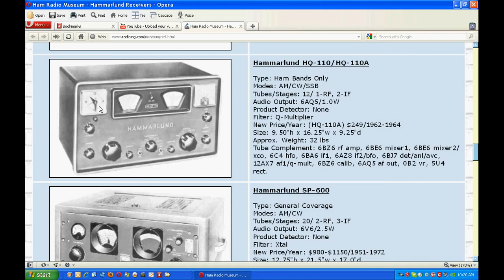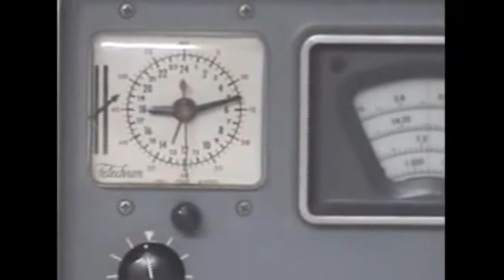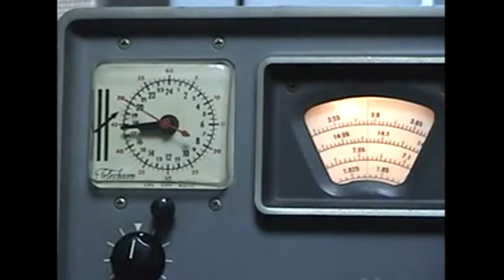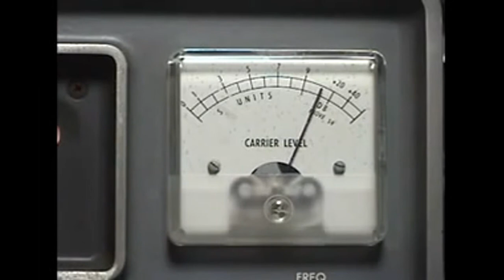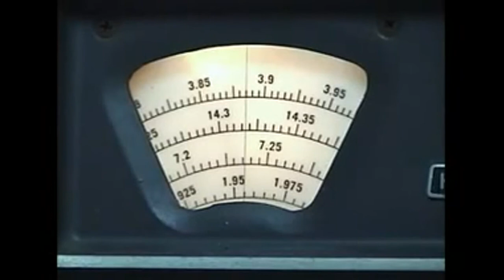TRRS #0032 - Hammarlund HQ-110 Receiver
On this show I review my Hammarlund HQ-110.